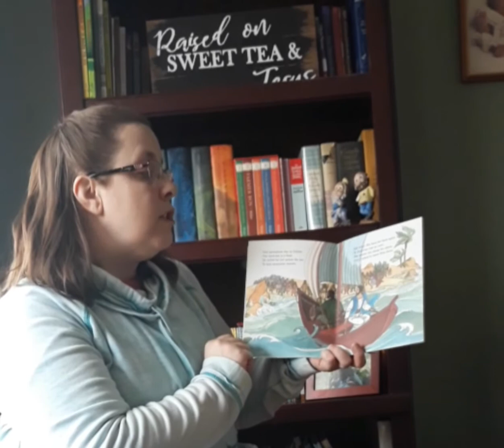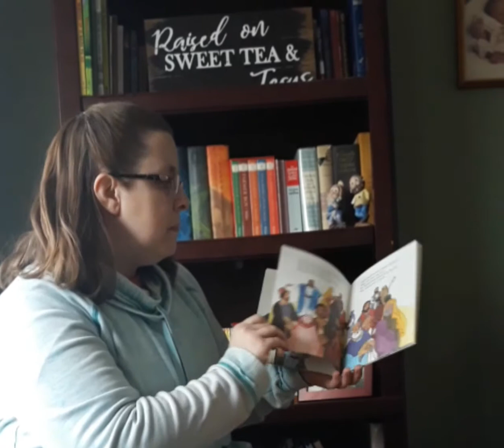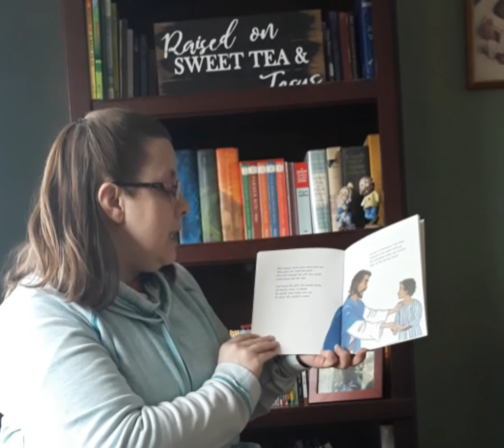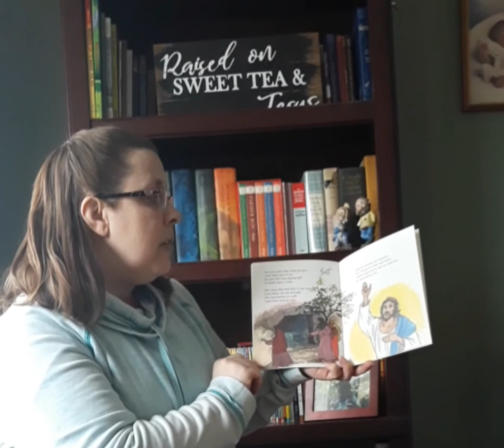"A Meal for Many" by Eric J. Rottman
Story time with Miss. Anna.